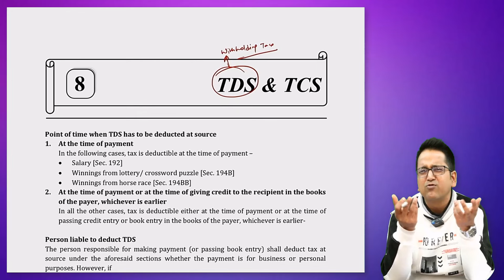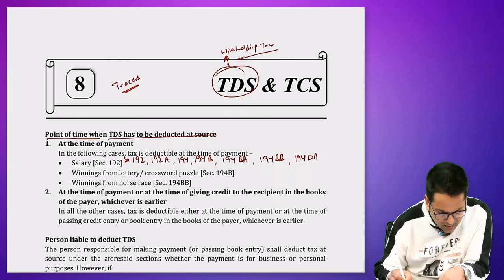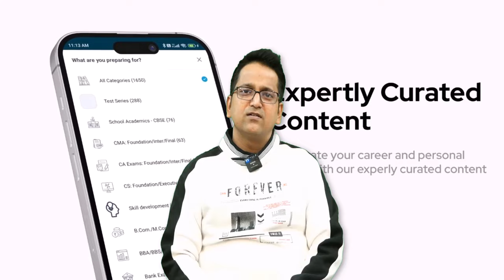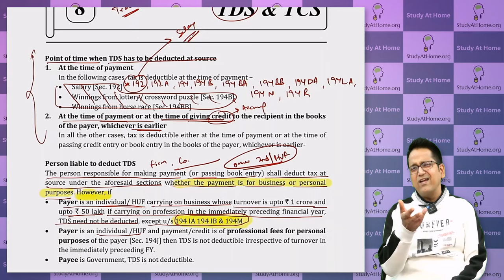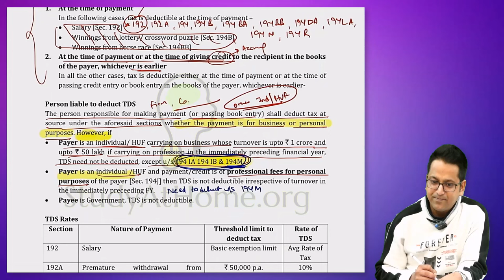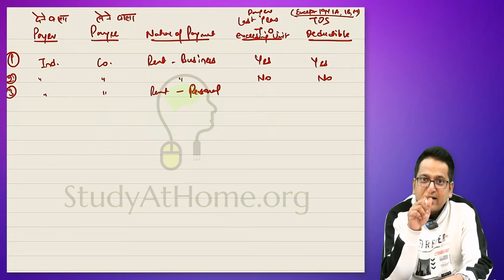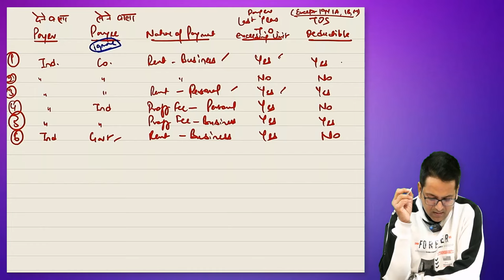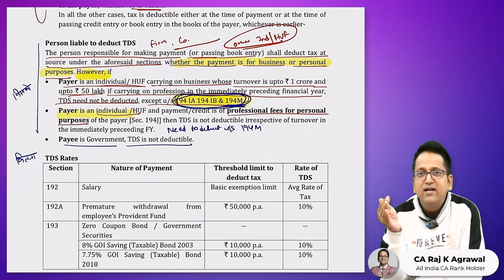189. What is TDS & TCS | Lecture 1 | CA Inter, CS Executive, CMA Inter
What is TDS & TCS | Lecture 1 | CA Inter, CS Executive, CMA Inter

00:00 - Introduction
00:21 - What is TDS?
02:57 - What is TCS?
13:28 - Coming forward to the topic TDS & TCS

Your Query -
tds,tcs,tax deducted at source
tax collected at source
tds vs tcs
who pay tds
who charges tds
who charges tcs
who pay tcs
types of tax
tds on salary
tds rates
what is tds and tcs
tds and tcs in income tax
difference between tds and tcs
tds and tcs
tds and tcs kya hota hai
tds and tcs kya hai
tds and tcs difference
tcs and tds in hindi
tds and tcs in hindi
what is tds and tcs in hindi
income tax tds and tcs